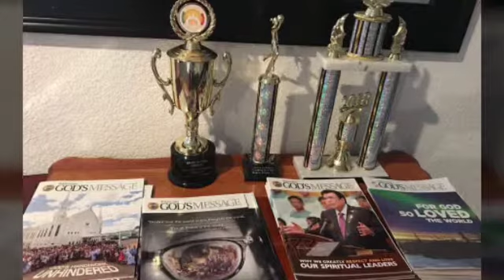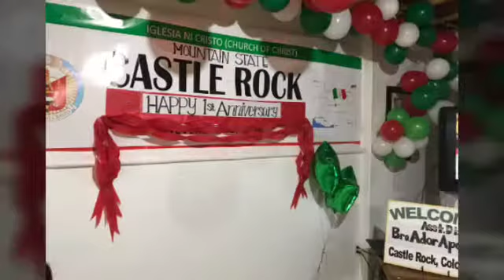CASTLEROCK GWS Before and After